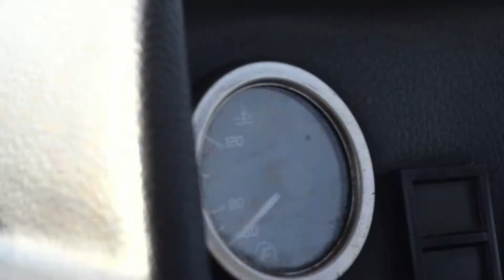Macro Photography at Kaas Plateau & Chalkewadi | Sonika Agarwal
Kaas Plateau is the haven for macrophotography. It was the first time I tried using the macro lens. Did I fulfill the MacroLensChallenge? Find out in this video...